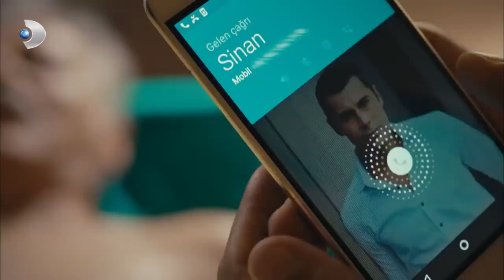هل سيكون قادرا حقا على الهروب من فرحات? أبيض وأسود الحب مقطع خاص